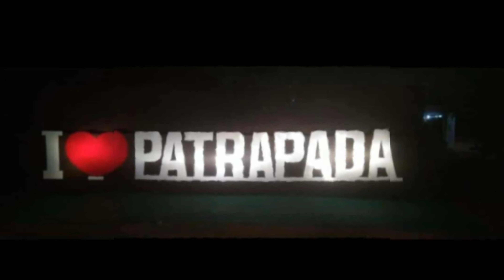Come To Patrapada For The Rajo Festival! Experience Traditional Music, Food, And Fun!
PATRAPADA RAJO ,
1st day of Rajo Completed.